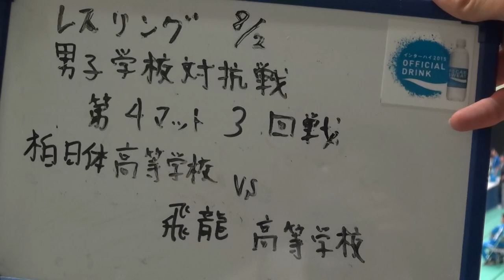2015年IH レスリング 男子 学校対抗 3回戦 柏日体（千葉）vs 飛龍（静岡